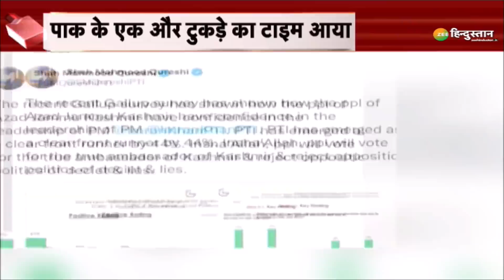10 Ka Dangal: Pok पर बिगड़ा नियाजी का दिमागी संतुलन | Imran Khan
10 Ka Dangal: Pok पर बिगड़ा नियाजी का दिमागी संतुलन | Imran Khan